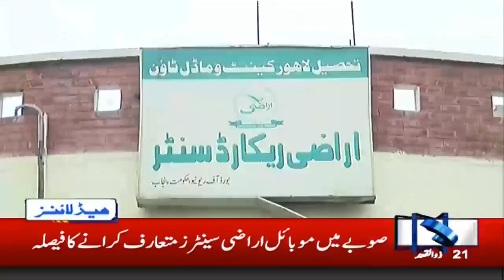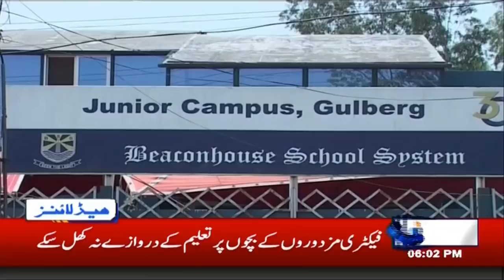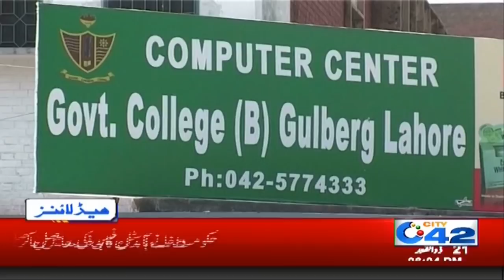6pm News Headlines | 13 July 2020 | City 42